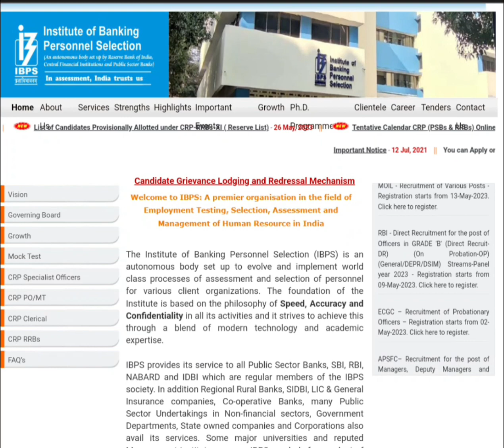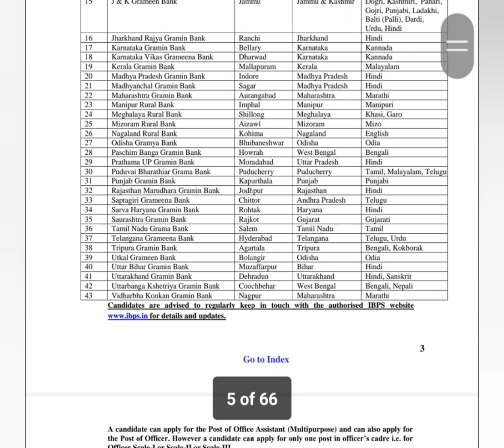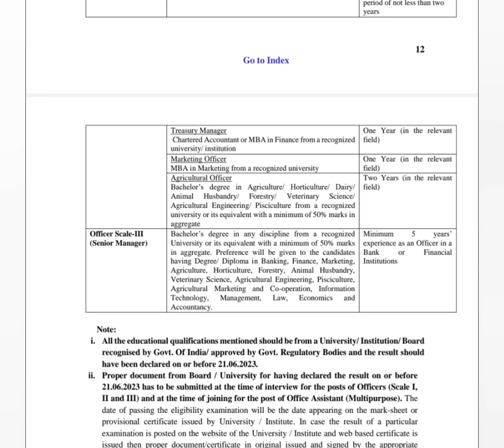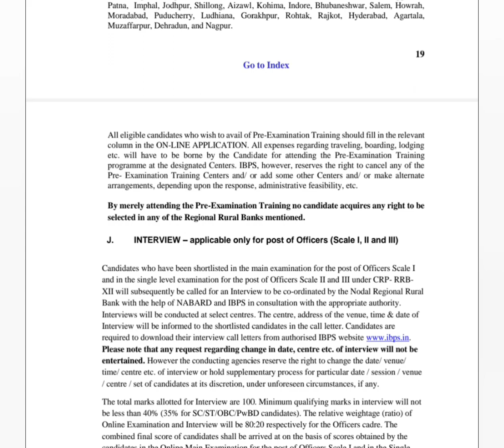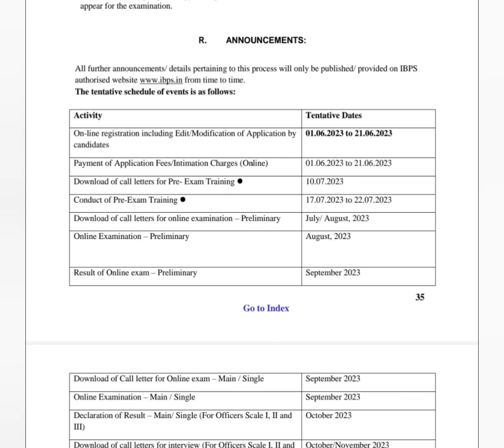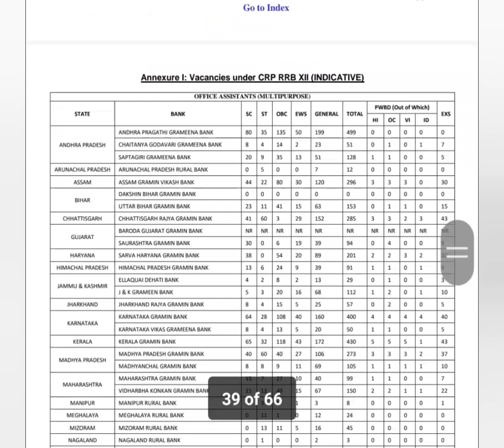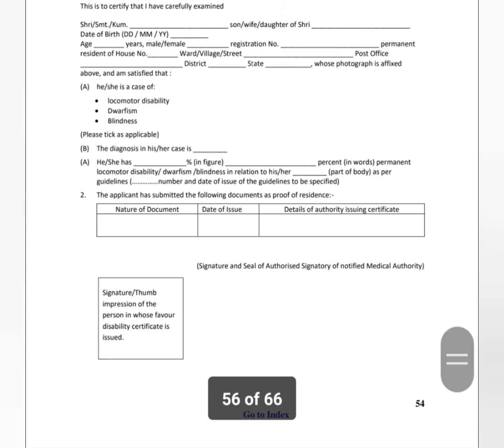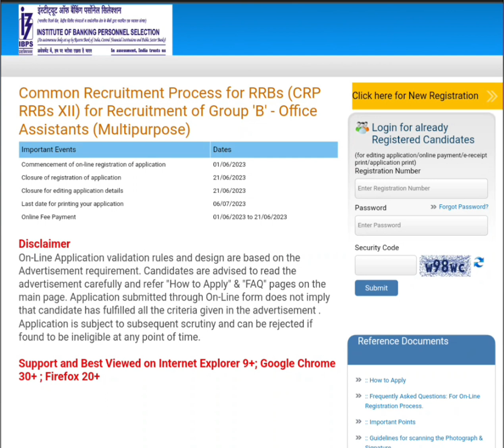IBPS RRB Notification 2023 ഇന്ത്യയിലെ വിവിധ ബാങ്കുകളില്‍ ജോലി @4rkjobsworld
Essential Instructions for Fill IBPS RRB Notification 2023 Online Application Form